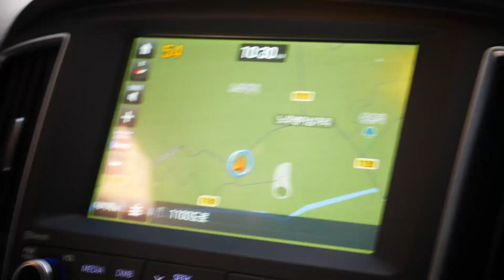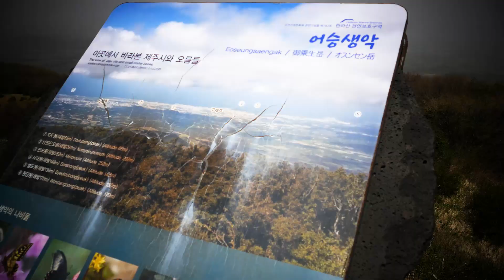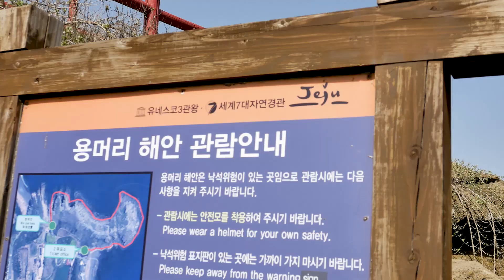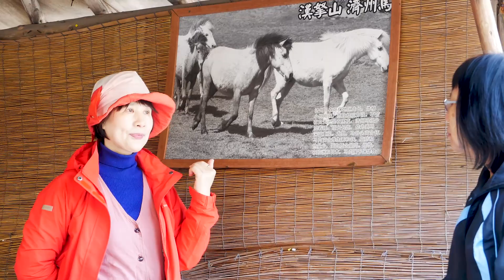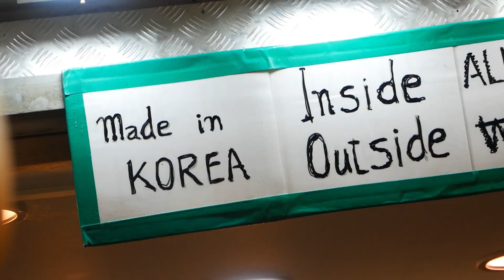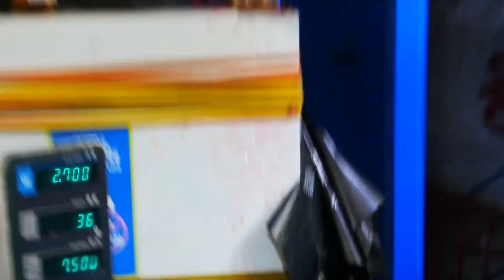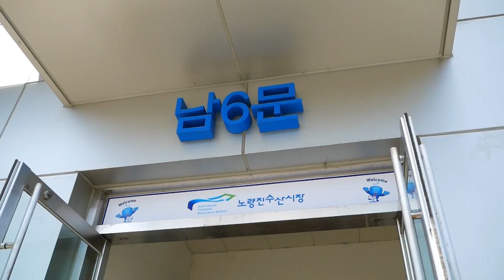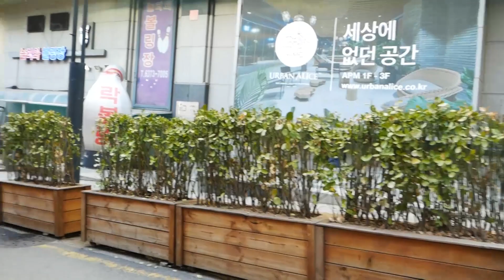VISIT KOREA 2018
RECENT KOREA TRIP 2018. This was shot with a Panasonic Lumix G85. A small mirrorless camera that packed with loads of feature and its 4k. Its built-in stablizer works wonder.